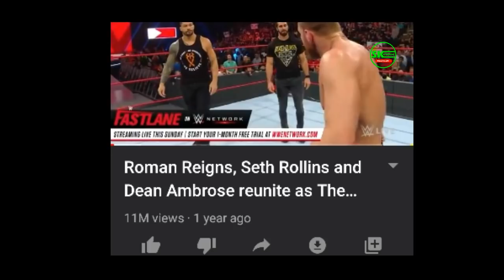ആഗ്രഹിച്ചത് മറ്റൊന്ന് കിട്ടിയത്. wwe Roman Reigns special video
Iആഗ്രഹിച്ചത് മറ്റൊന്ന് കിട്ടിയത്. wwe Roman Reigns special video